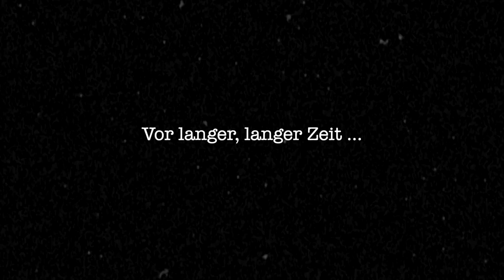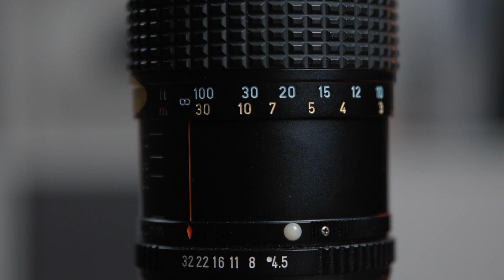Zeapon Pons PT - Schwenk- und Neige- (Pan&Tilt) Kopf für den Motorized Micro 2 Slider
Vor über einem Jahr habe ich mir den Motorized Micro 2 Slider von Zeapon angeschaut und damals fehlte mir eine Schwenk- und Neige- Möglichkeit. Hier hat Zeapon nun endlich nachgelegt und mit dem Pons PT ein solides System geliefert.

Ponds PT
Nur der Schwenk-Kopf
Motorized Micro 2 Slider